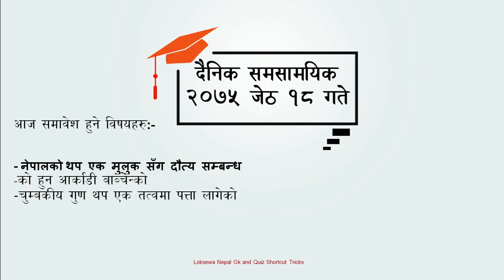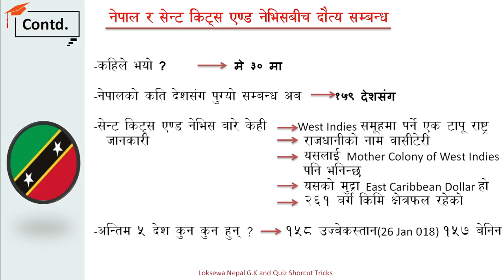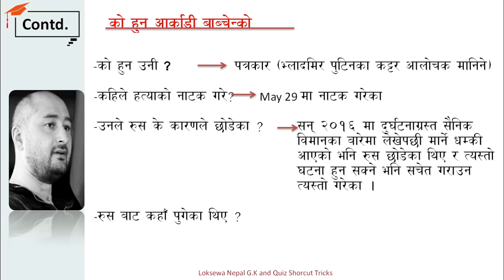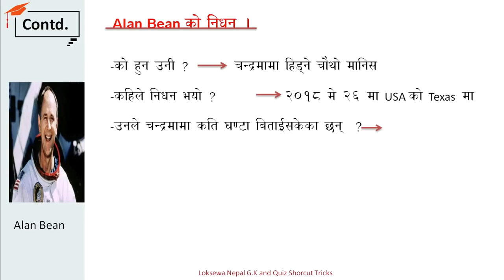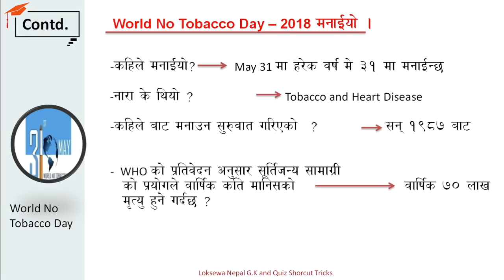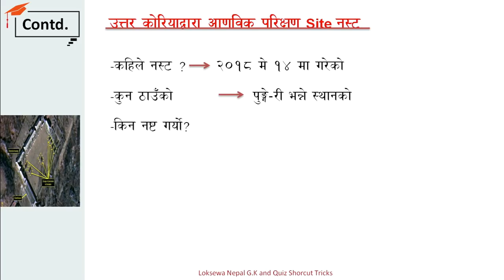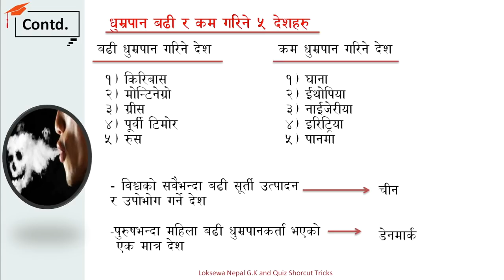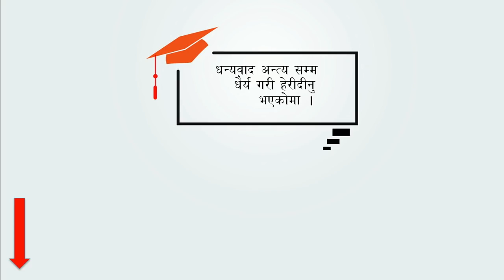Loksewa Preparation - Samasamyek Samanya Gyan समसामायिक सामन्यज्ञान(2075-02-18)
Our Team - Er.Naresh Regmi
                  - Anup Dhakal
                  -Narayan Chapagain
                  -Rajkkumar Pokhrel